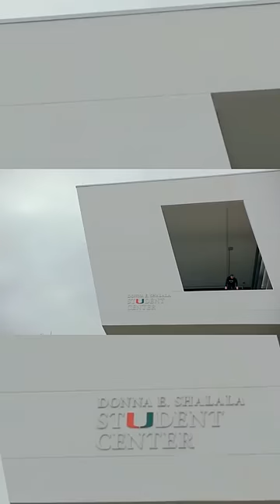How Drake Was Forced to Drop His Biggest Song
After making a song that he didn't have a lot of faith in, he sent it to trippie red and in the process, was leaked. Fans immediately started going crazy and wanted it NOW so drake had to quickly write a second verse and put it out before another artist would get a hold of it. At that moment drake executed and wrote the infamous line "she said do you love me I tell her only partly I only love my bed and my momma I'm sorry"  and the rest is history.